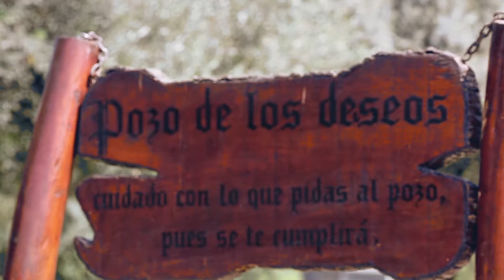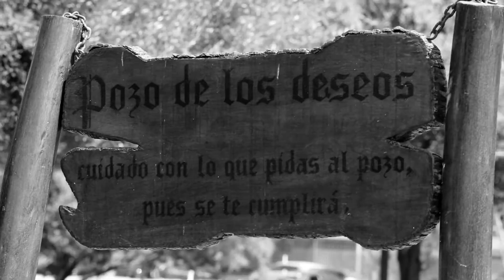Video Boda; Maryori & Marlon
Maryori y Marlon
Cámara: Alex C. - Daniel Calderón
Edición: Alex C.